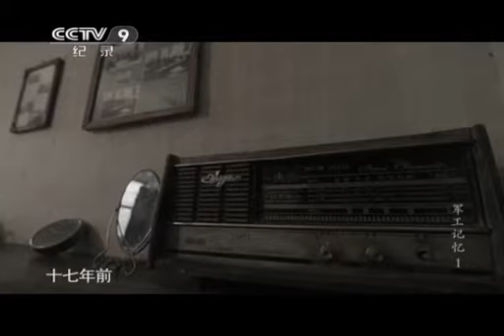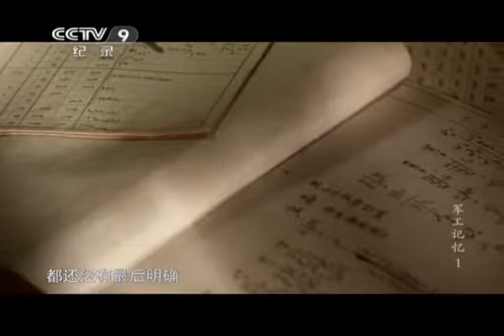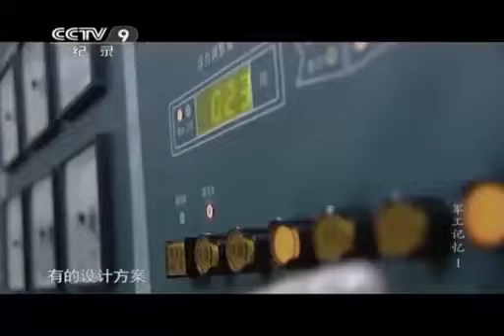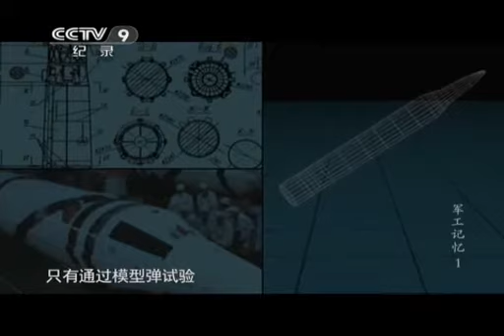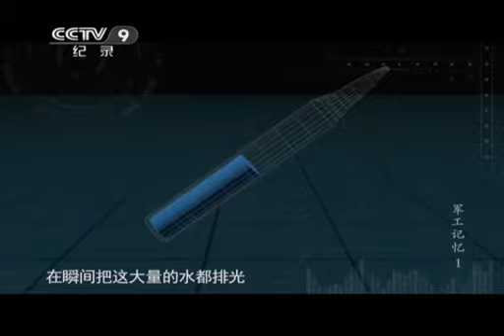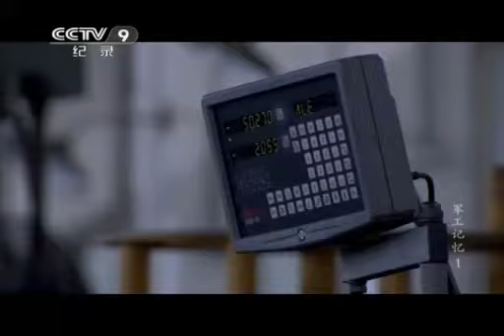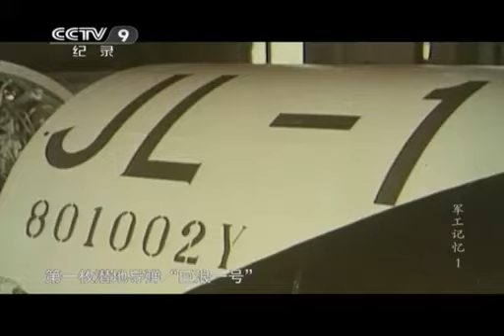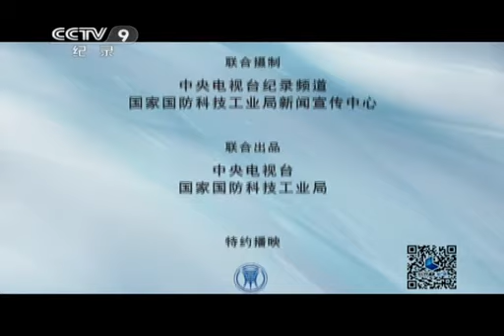巨浪1潛射導彈試射失敗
近日，央視紀錄片頻道播出的紀錄片《軍工記憶》中，講述了我國第一代潛射戰略導彈「巨浪1號」的研製歷程，不少畫面首次公開，包括試驗失敗時導彈在空中爆炸的場景。

據公開資料顯示，巨浪-1潛射彈道導彈是中國第一種使用固體燃料的彈道導彈，裝備於夏級(092)戰略核潛艇。1969年開始研製，1982年10月由高爾夫級傳統動力彈道導彈潛艇水下發射成功，1988年9月核潛艇水下發射成功，射程二千七百公里。